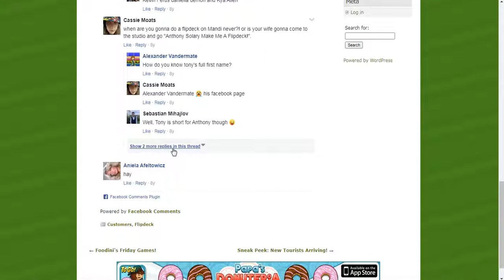Flipline Studios blog - Flipdeck 86: Prudence